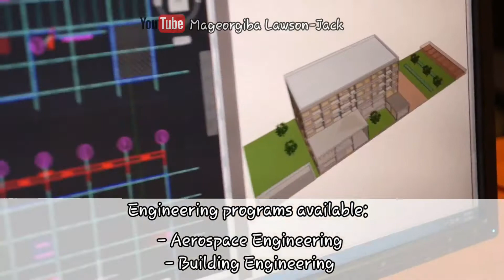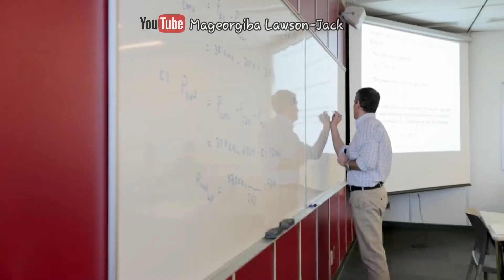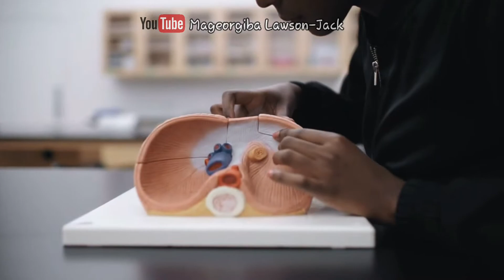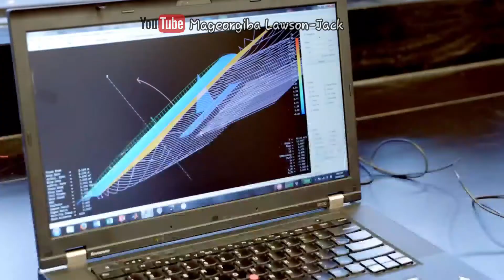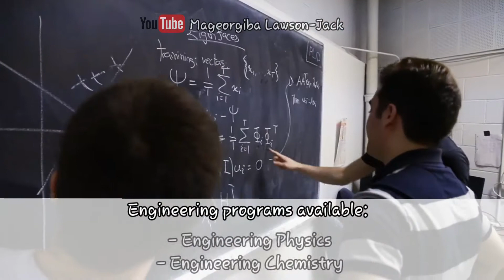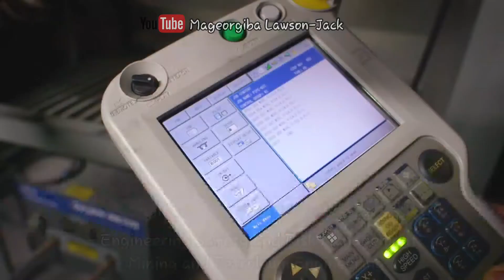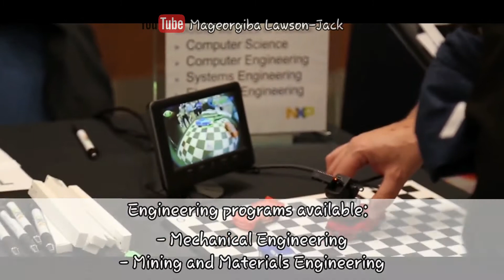TOP 15 Universities in Canada 🇨🇦 to study Engineering | BEST universities in Canada for Engineering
Do you want to study an Engineering Bachelor’s Degree at a University in Canada? Or do you know someone interested in studying an Engineering Bachelor’s Degree at a university in Canada? In this video, I will be sharing with you the top 15 Universities in Canada to study an Engineering degree, so if you are interested in knowing more then definitely keep on watching.

Please note that all information was correct at the time of creating this video. Please feel free to do additional research. Love you all xoxo
Populate the comments section 🤙🏼
Peace and love xoxo